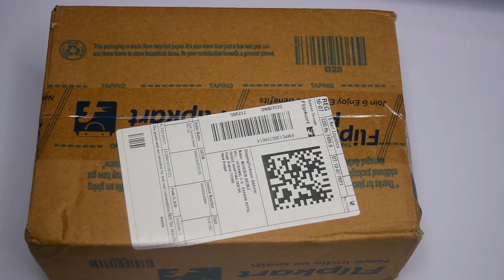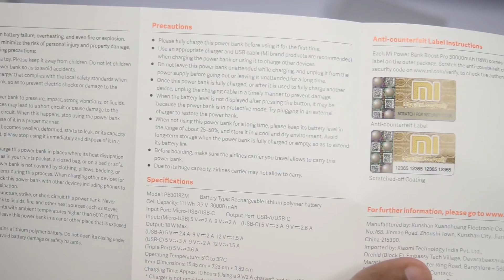Mi Power Bank 30000mah | Best Power Bank 30000mah in india 2021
Here is about Mi Power Bank 30000mah or Best Power Bank 30000mah in india 2021 and  Best Power Bank in India.

My recommendation

Best Camera Gimble

Cannon 200D Mark ii
Cannon 50mm Lens

Nikon D5300
Nikon 35mm f/1.8 Prime Lens

10000mAH Power Bank
20000mAH Power Bank

DSLR Gimble(Combo Bit)
DSLR Gimble
Camera Tripod

DJI Mavic Pro with Fly More Combo
DJI Mavic Air with Fly More Combo

Mivi Collar Wireless Neck Band